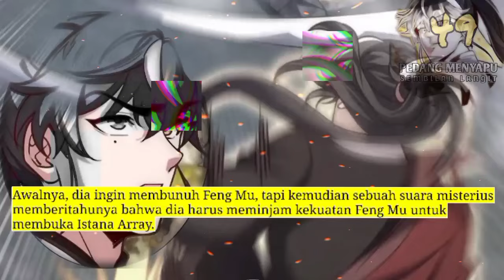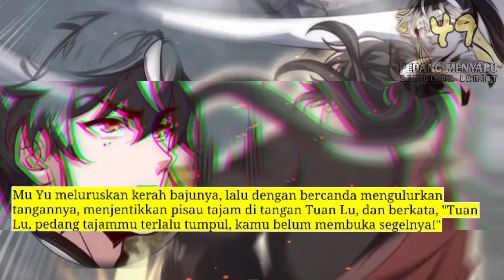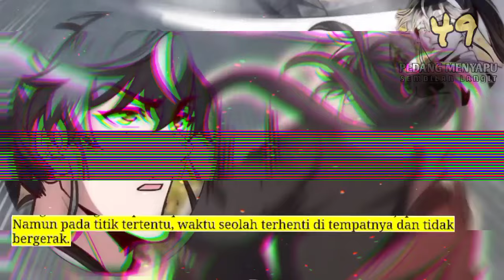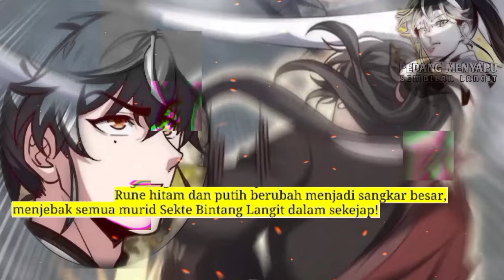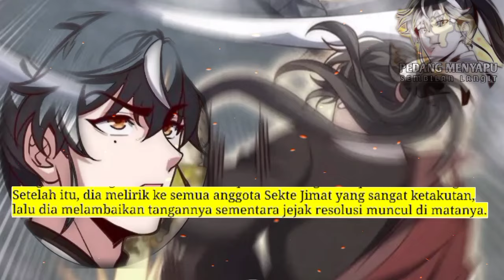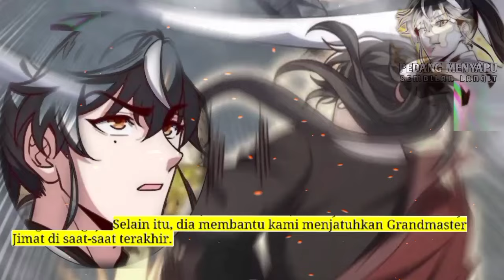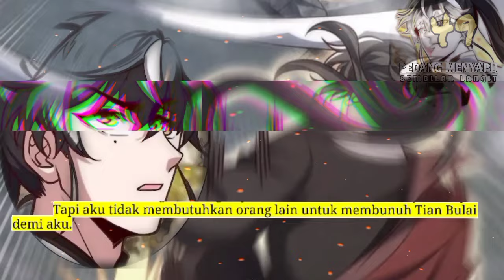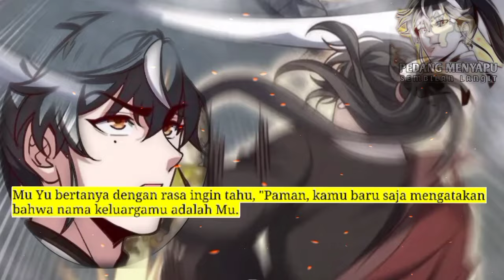Pedang Menyapu Sembilan Langit season 49